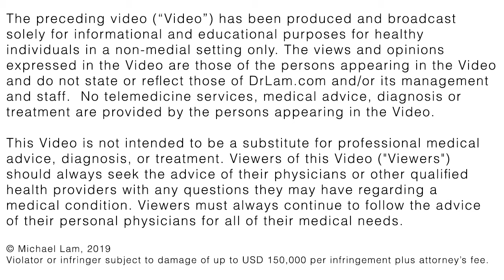Gut Health, The Environment And Its Link To Neurotransmitter Imbalance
Feeling irritable, having anxious thoughts, and having restless sleep? You might be having neurotransmitter imbalance. Watch Dr. Lam and Dr. Carrie talk about how to improve this imbalance through the gut and environment.

2. Take our 3-minute Test and learn if you could be experiencing Adrenal Fatigue: